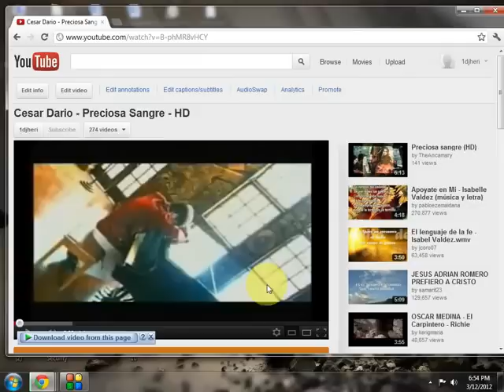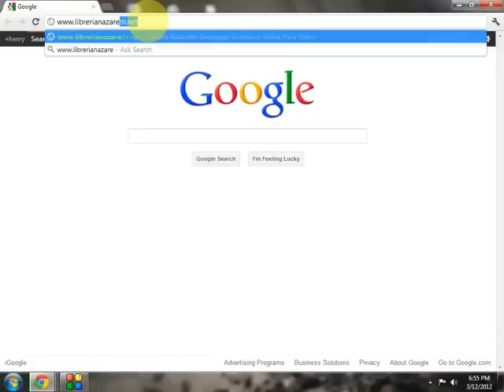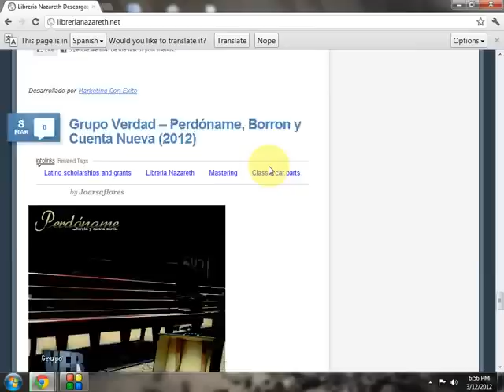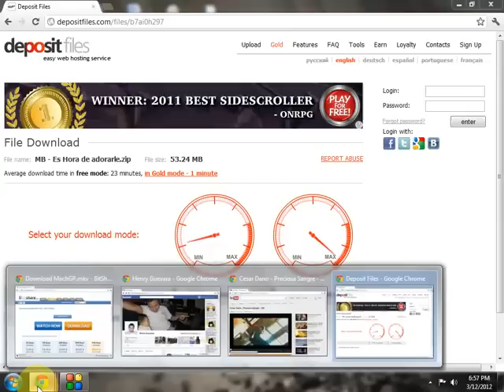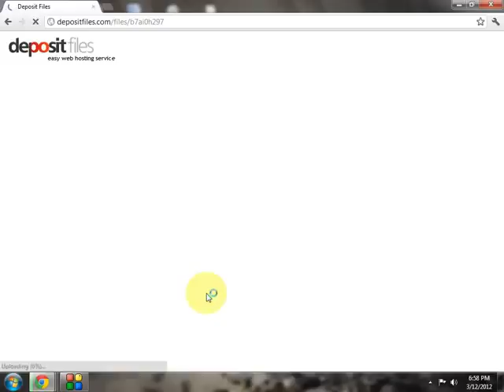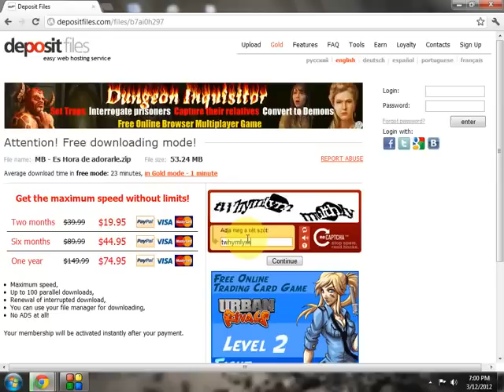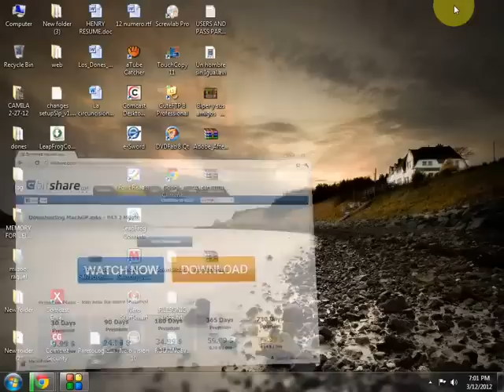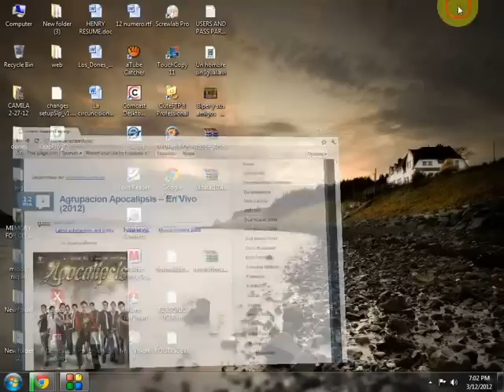De donde descargar musica Cristiana GRATIS PASO A PASO